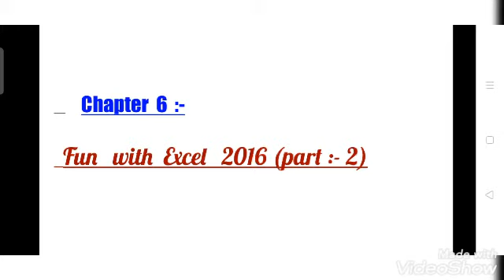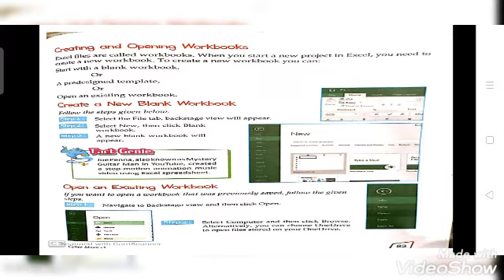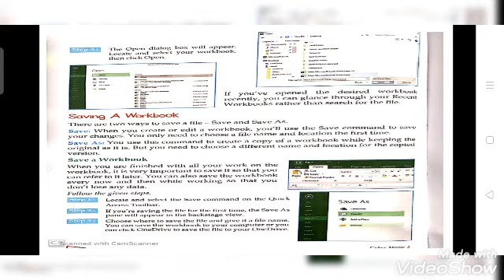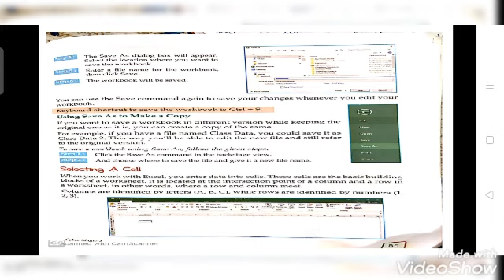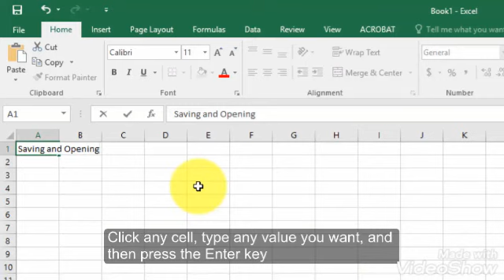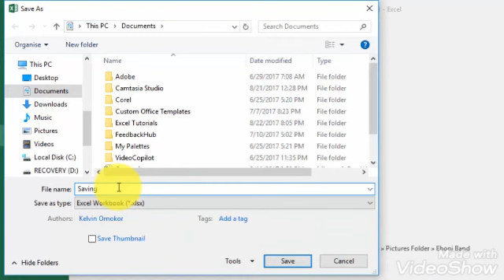Class 5 :- Computer ( Fun with Excel 2016) ( part 2) ( 5/12/20)